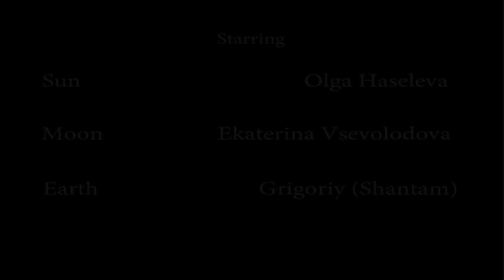Sol.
Director, writer - Madina Vezirova
Director of cinematography - Vladimir Bytt
Sound director - Vladimir Golovachov
Editing - Vladimir Bytt, Vladimir Golovachov
Starring - Ekaterina Vsevolodova, Olga Haseleva, Grigoriy (Shantam)